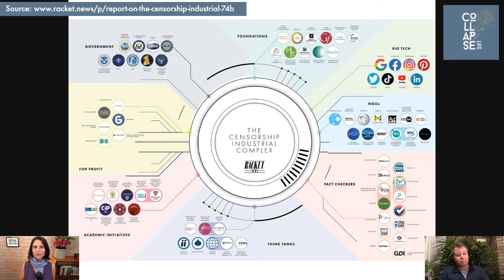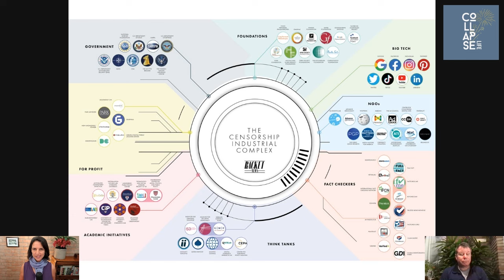Who's behind the disinformation industrial complex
In today’s podcast interview with Collapse Life host, Zahra Sethna, Paul D. Thacker takes a deep dive into the anatomy of the modern disinformation industrial complex and how it came into its own in the time of COVID. The hour-long chat looks at how the revolving door between public relations agencies, governmental agencies, academia, and the media has poisoned the entire information ecosystem we need to live honestly.

Thacker is the kind of guy you want at your dinner party – he’s funny, insightful, smart as a whip, and entirely affable. And, while his loud laugh is infectious, his knowledge of the disinformation space is unrivaled.

Collapse Life focuses on the challenges and triumphs of surviving and thriving in our turbulent society. The podcast features guests who help us make sense of the world around us, and teach us more about resilience, adaptability, and developing a sense of grit under fire.